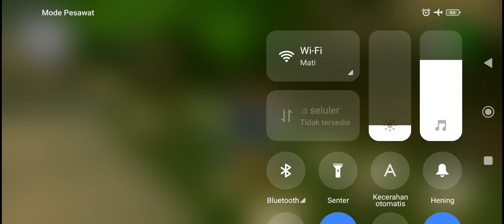hidden quest di game BULLY!! liat sampe abs biar gk kelewatan